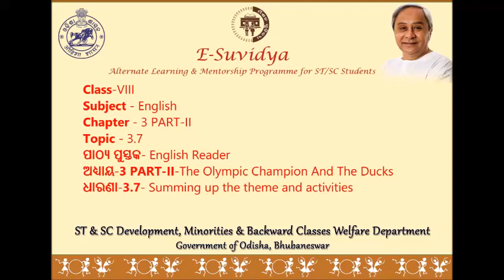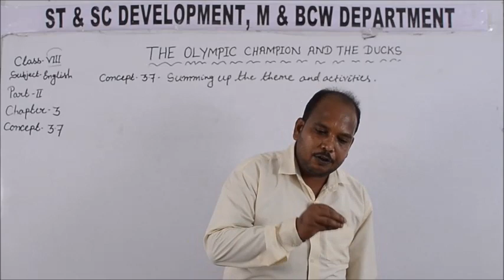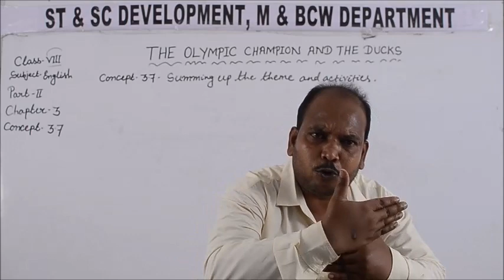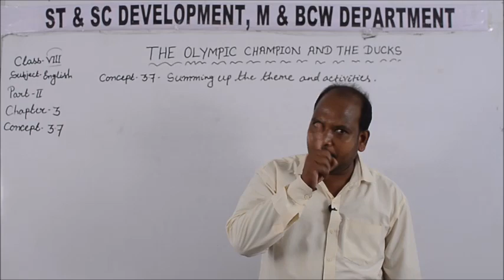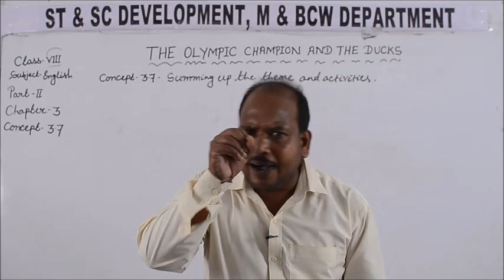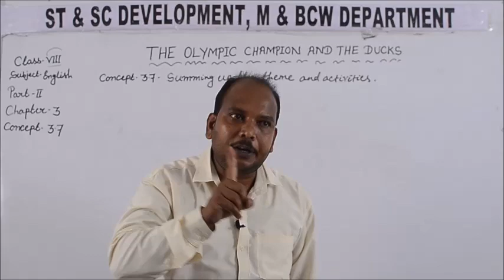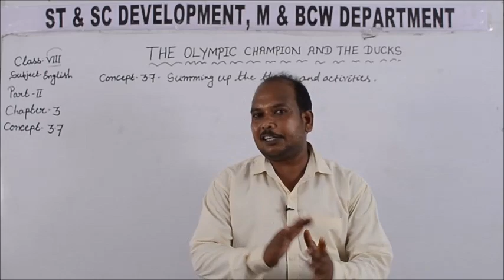Class VIII ENGLISH 3 7PART 2